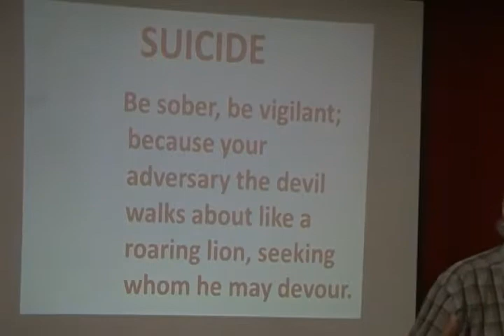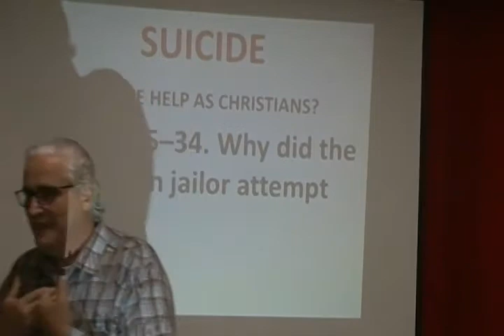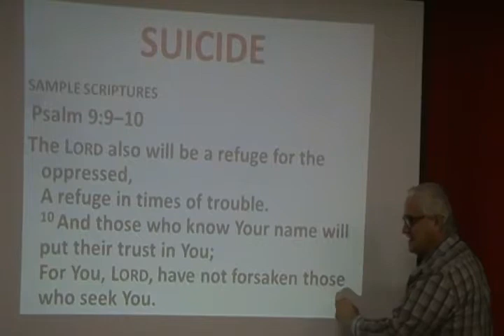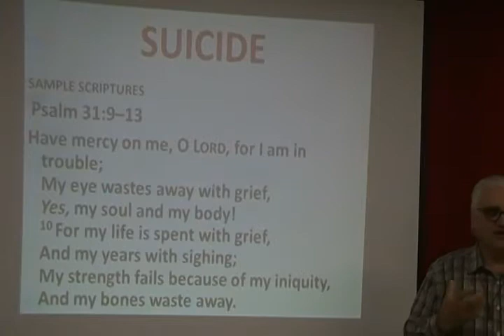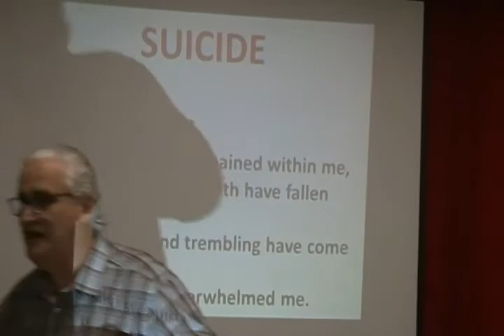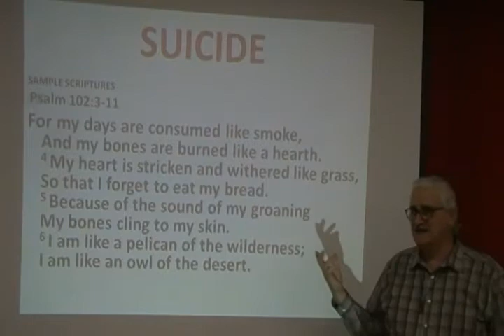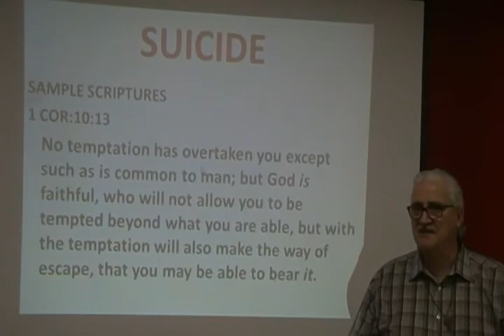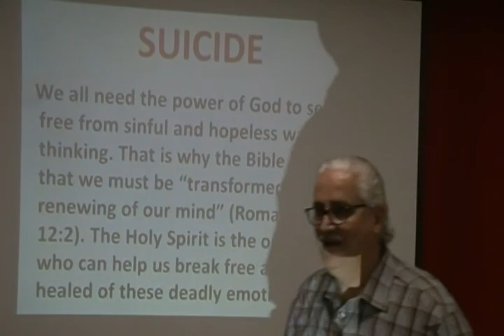Shamasha Adnan (SUICIDE) 303-1